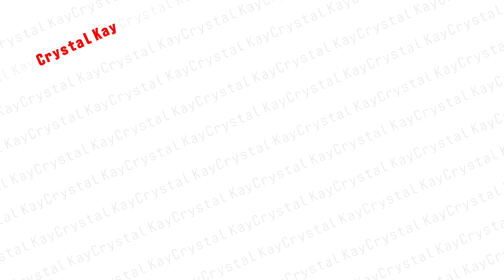【公開】クリスタルケイのライブに潜入してみた！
今回はビルボードライブ横浜でのCrystal Ｘmas 2021 ～I SING～の裏側をお見せします！

普段お見せできないライブの舞台裏、ぜひご覧ください！

目次
00:00　オープニング
01:18　リハーサル・舞台裏
07:50　ライブ本番
10:02　まとめ

みなさん、こっちがホンモノのクリスタルケイのアカウントです！！
こちらのチャンネルでは世間のイメージと違う私の素顔や歌について発信していきます！
この曲歌ってほしい！この曲聴いてみたい！みたいなリクエストがあればぜひコメント欄に！

1999年「Eternal Memories」でデビュー。「Boyfriend -partⅡ-」「恋におちたら」などのヒット曲で大ブレイク。2015年にCrystal Kay feat. 安室奈美恵「REVOLUTION」、「何度でも」（フジテレビ系木曜劇場『オトナ女子』挿入歌）を含むロングヒットアルバム『Shine』のリリース後も、LIVE
など精力的な活動を続けている。
2019年アーティスト活動20周年を迎えたCrystal Kayは、トニー賞4部門受賞の
ブロードウェイミュージカル「PIPPIN」の日本版にも出演。読売演劇大賞優秀女優賞を受賞。
2021年、キャリア初となる待望のカバーアルバム『I SING』をリリースした。
2021年11月5日には映画「DANCING MARY ダンシング・マリー」主題歌、「ひとりじゃないから」をデジタルリリース。
来年2022年公演予定のブロードウェイミュージカル「PIPPIN」にも同役で出演予定。